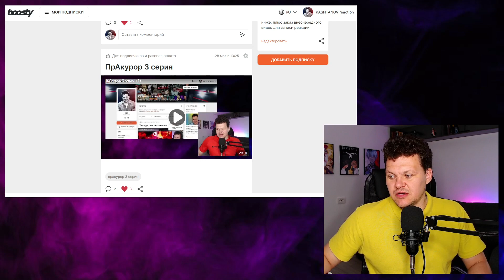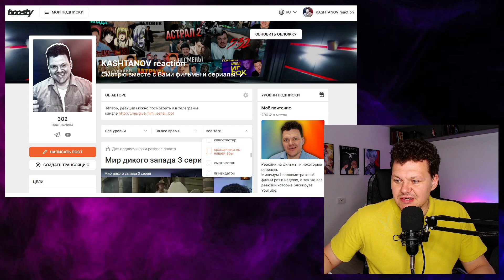Реакция на | Jaman T - НИОЧЕМ | каштанов реакция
Сегодня на канале Реакция на | Jaman T - НИОЧЕМ | каштанов реакция

Реакция на Казахское ханство. Золотой трон